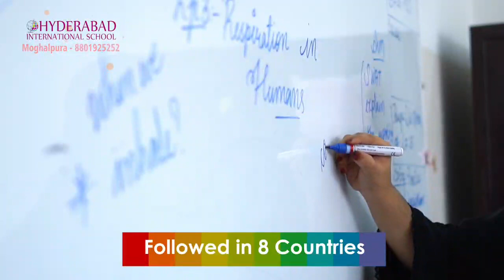Night Curfew in AP, 14 Arrest for Supporting Taliban, First Covid Vaccine for Kids Approved in India